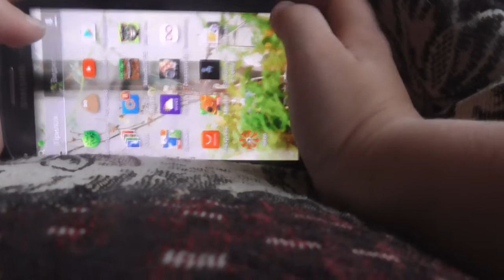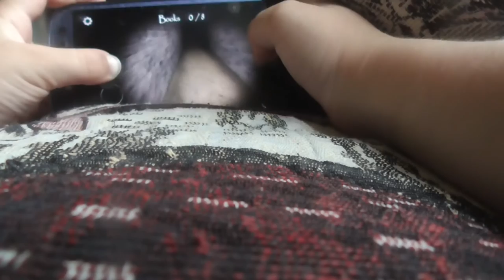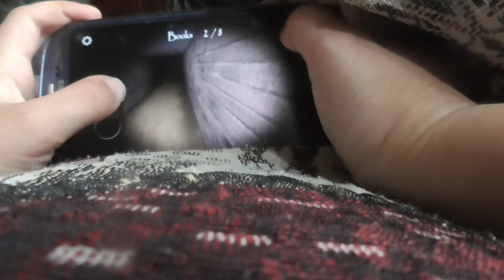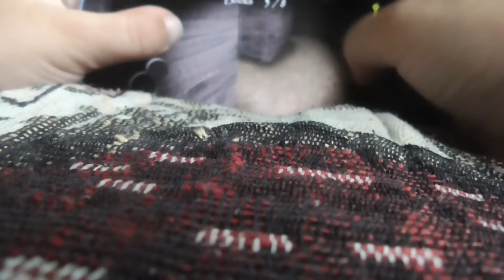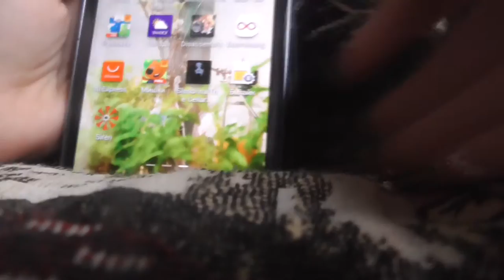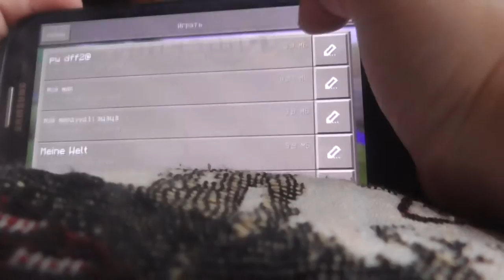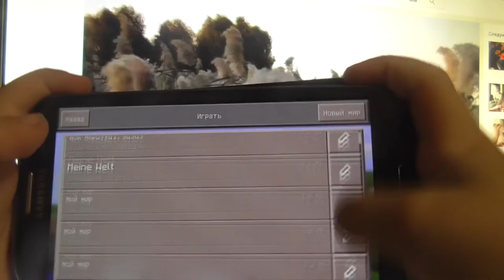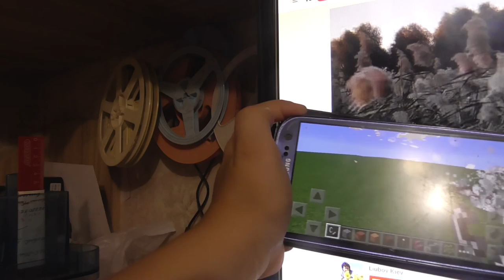Лев-блоггер, майнкрафт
2016/06/20